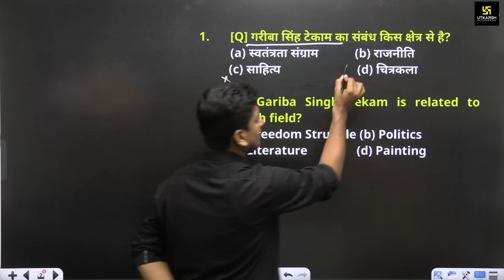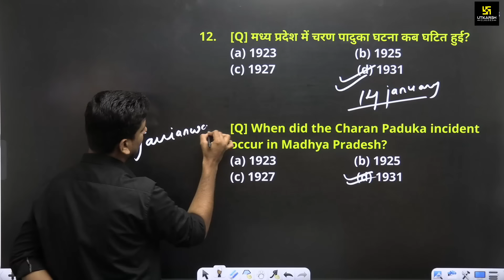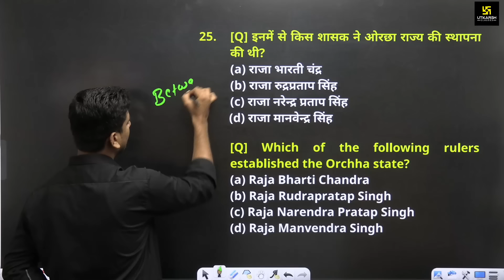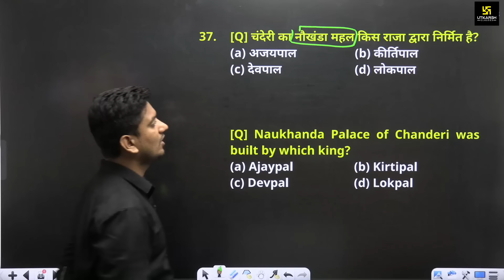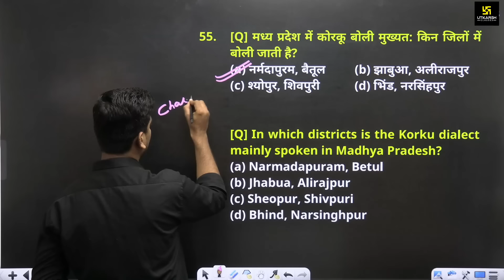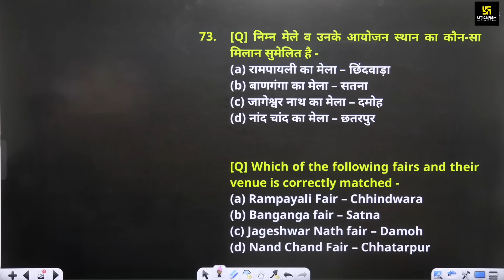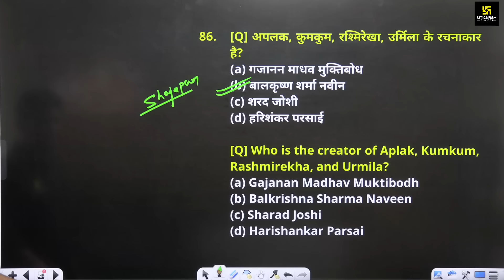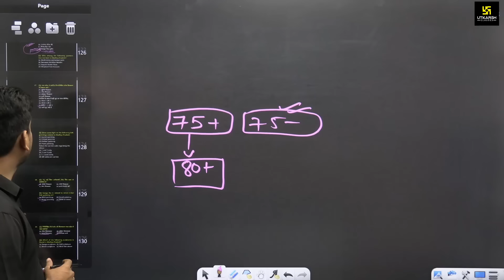MPPSC Prelims 2023 Test Series | 2nd Mock Test Paper Video Solution | By Sourabh Yadav Sir